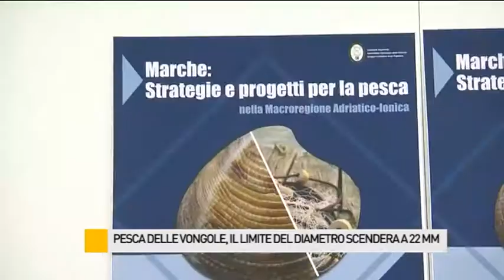Pesca delle vongole: da Fano la notizia che il limite del diametro scenderà a 22mm